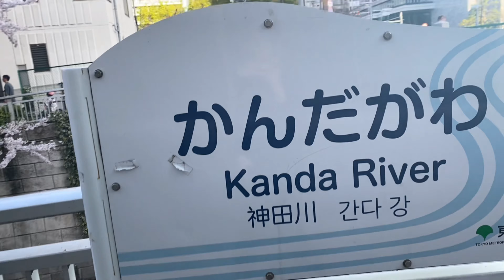Beautiful Kanda River Cherry Blossoms in Nakano, Tokyo, Japan!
The Kanda River is one of the known sakura spots in Tokyo. It has similar views to the Meguro River in Nakameguro, but minus the crowds.